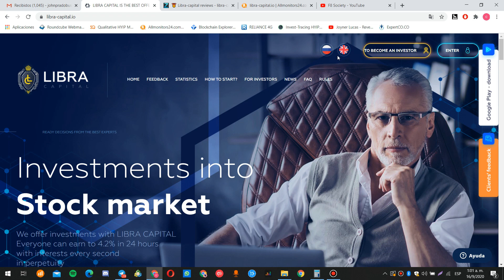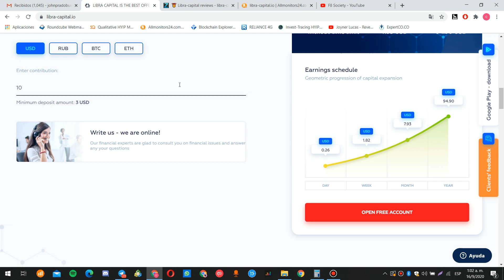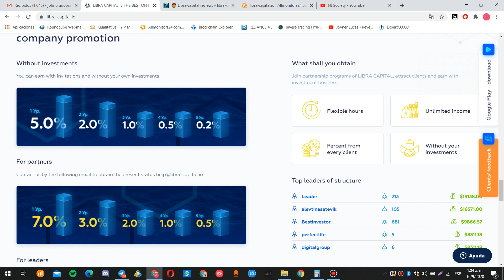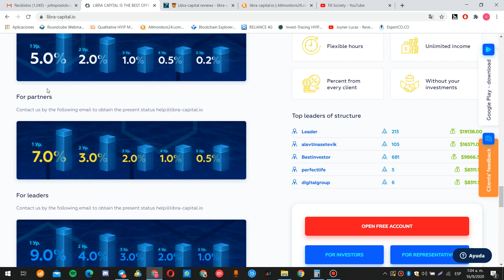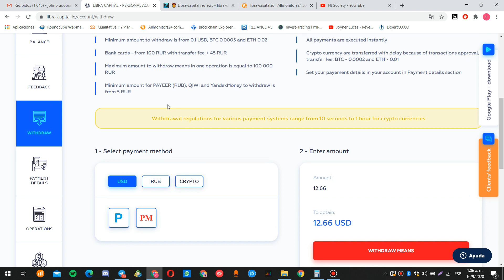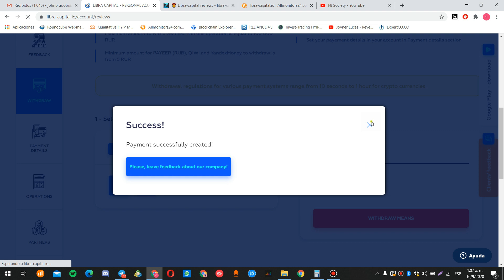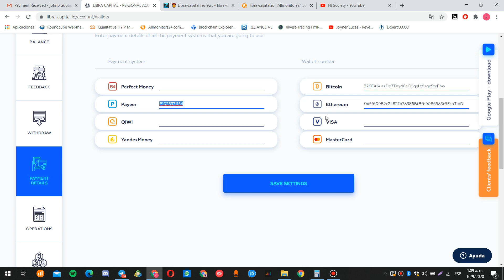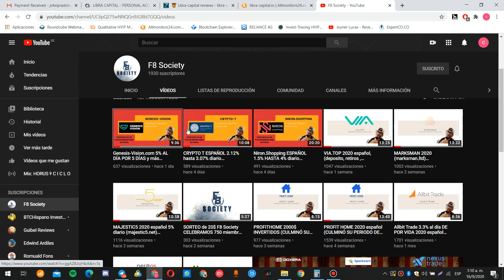❌LIBRA CAPITA❌CULMINÓ SU PERIODO DE UTILIDAD, NO INVERTIR) ❌